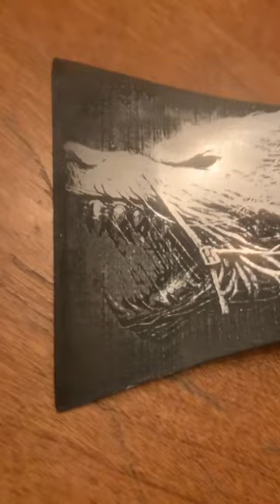Insane detail on an etched axe. Metal etching.